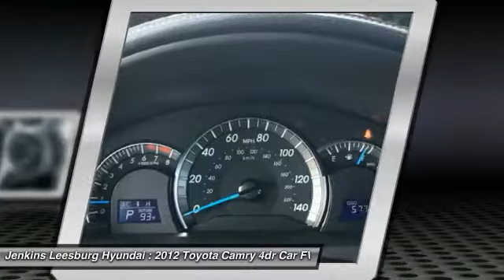2012 Toyota Camry Leesburg Florida L20646A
2012 Toyota Camry SE

140 POINT SAFETY INSPECTION!, CARFAX 1 OWNER!, And LOW MILES!. ABS brakes, Electronic Stability Control, Heated door mirrors, Illuminated entry, Low tire pressure warning, Radio: AM/FM/CD Player w/6.1 Touch Screen, Remote keyless entry, and Traction control. With the all-new 2012 Camry, Toyota reclaims the throne. Toyota has the best-retained value of any full-line car manufacturer on the road today. The SE elevates that sporty, fun-to-drive-factor.